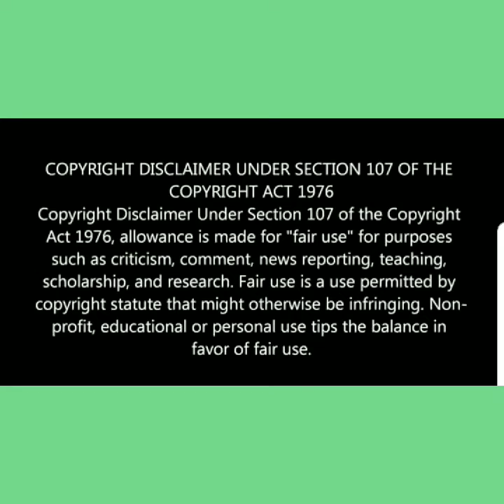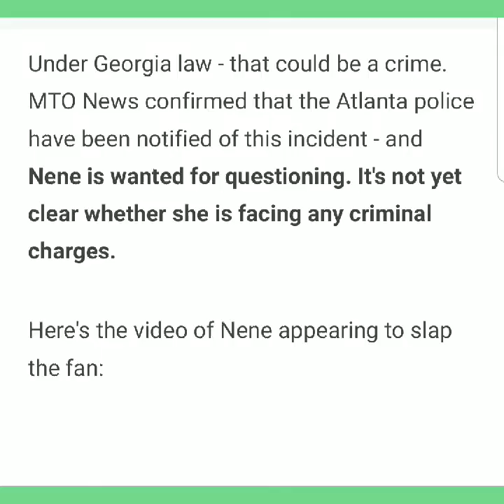NeNe wanted by ATL Police for Assaulting a Fan!🤦🏾‍♀️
Sources say NeNe is wanted for assaulting a fan in ATL airport, it's a video of the incident as well. I'll let you all decide if the incident warrants an arrest for assault!